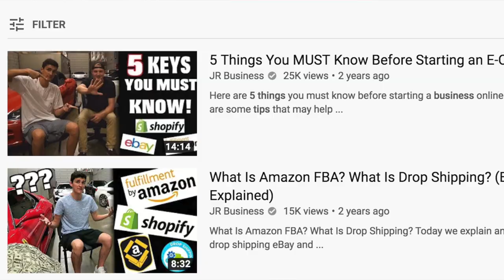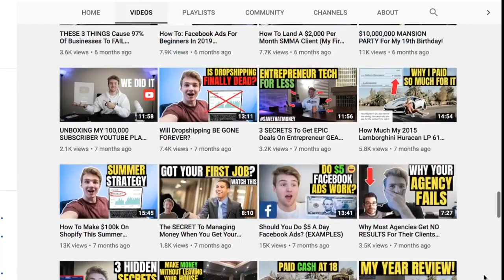MILLIONS Of Dollars In eCommerce Sales As Teenagers! (ft. Hayden Bowles)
Today we talk about how we generate millions of dollars in revenue every month as teenagers on various ecommerce platforms. We discuss the pros and cons of Shopify, eBay, and SMMA. Kieran O'Brien explains how he gets big companies to pay him monthly to run their social media and online ads. We sit down with Hayden Bowles to hear more about his entrepreneurial journey!

Ledger Nano S
Trezor Bitcoin Wallet